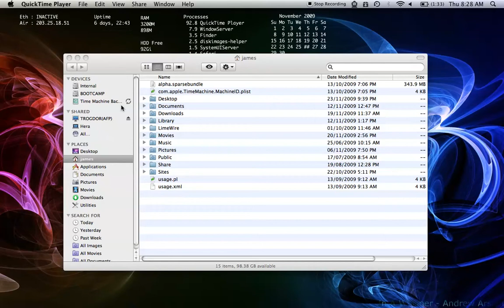File Rename Trick in Finder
Check this out. In Finder, when you want to rename a file you generally click to select the file, then click again to highlight the filename ready for renaming. Previously, this would highlight the entire filename, so if deleting or backspacing, youd erase the whole file name including the extension.

In Leopard, when you do this, it highlights just the name of the file, not including the extension, making changing the filename, but not the extension really easy, check it out: